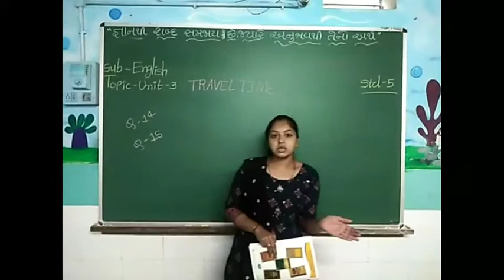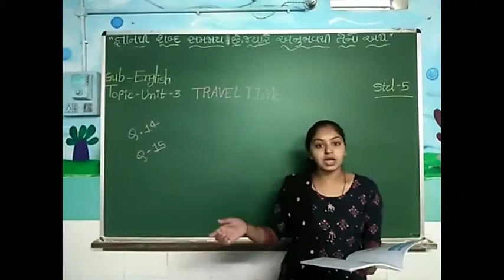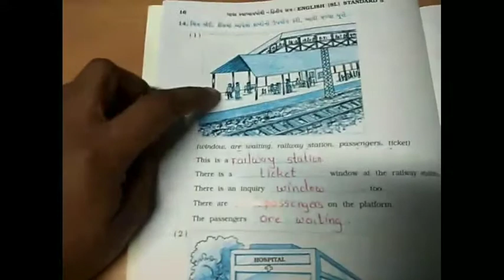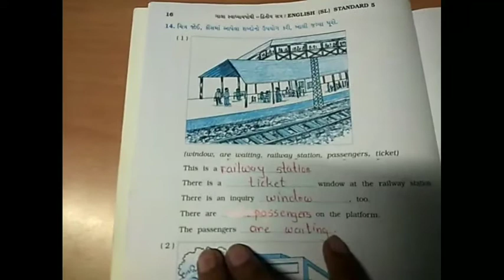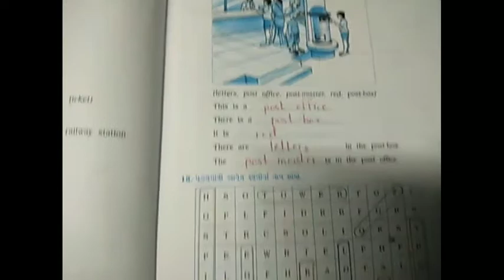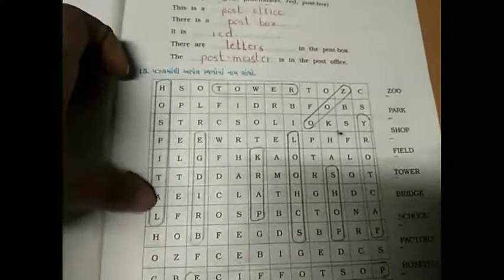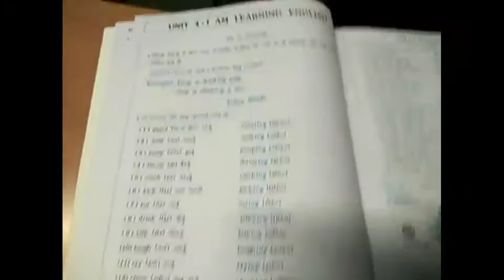std -5 subject- English (Q-14,15)